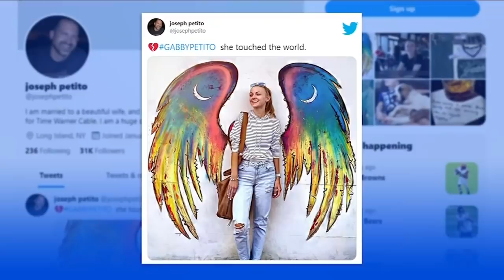Body matching descripton of Gabby Petito found in Grand Teton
Authorities confirmed a body matching the description of Gabby Petito was found in Grand Teton on Sunday.